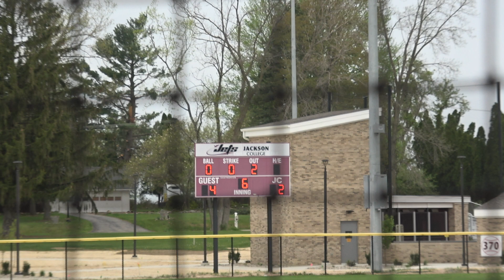LC/Hanover Horton. Top of 6. 5/8/23